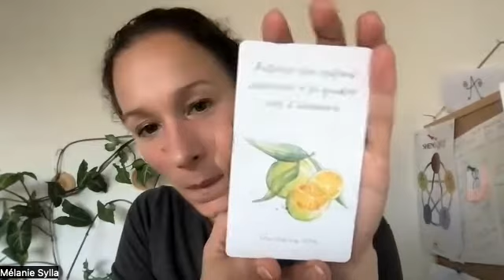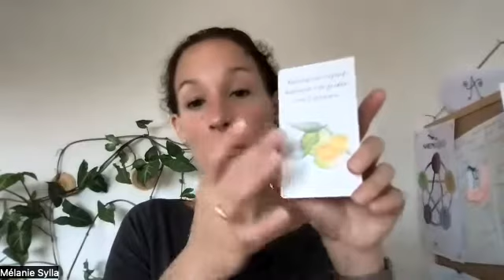Le message du Royaume des Plantes du 26 octobre 2022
Pour découvrir le coffret et en savoir plus sur l'aromathérapie holistique et vibratoire et